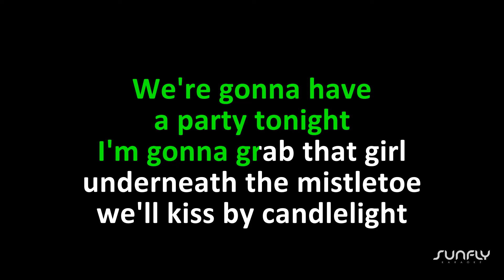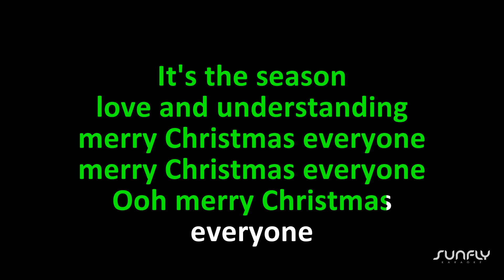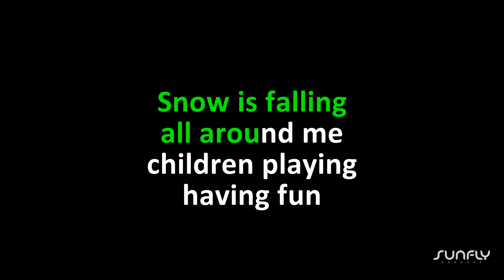Merry Christmas Everyone - Karaoke